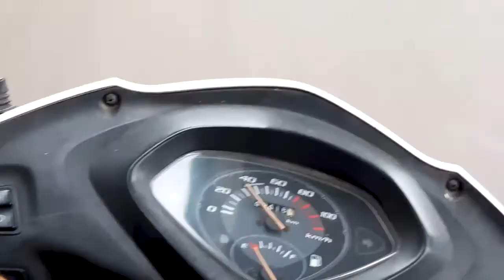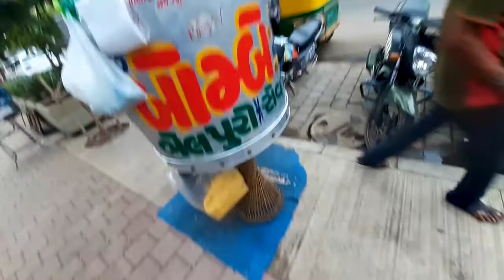I STARTED READING BOOKS, BINOD KO KEH DENA.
This is also the first time I started investing my money on 2 books I bought from a book shop.

Book Names:-

1) The Magic of Thinking BIG

2) Rich Dad, Poor Dad

3) The Alchemist

Samsung A30 Mobile
DJI Osmo Mobile Gimbal 3
Aristocrat Rucksack
Boya Mic
Manfrotto Mobile clamp
Samsung Memory Card
Boya BY-MM1 Mic